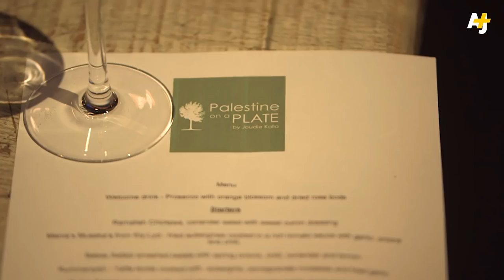Palestinian Food Recipes That Serve Up Resistance | AJ+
Chef Joudie Kalla is using Palestinian food recipes to change negative perceptions of Palestinians. The London-based chef shows AJ+'s Ahmed Shihab-Eldin how her dishes are both delicious and political.

Shot by video journalist Shira Pinson for AJ+.